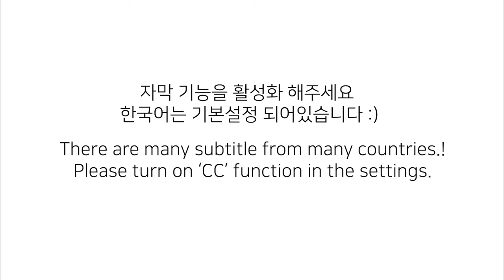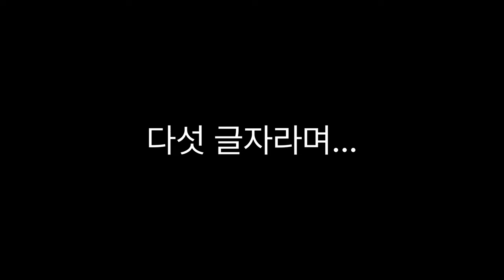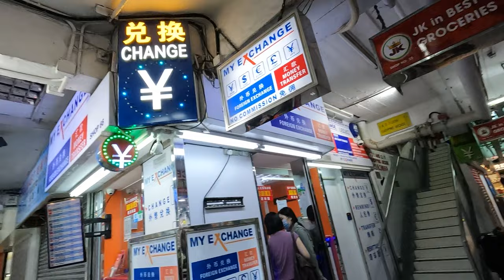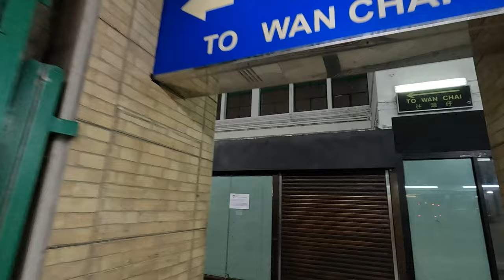[VLOG] 🇭🇰홍콩 가족여행 브이로그 Ep.2｜로운이에게 감동받아서 울뻔한 아빠..｜오션파크｜침사추이｜몽콕야시장｜심포니오브라이트｜홍콩우주박물관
🎈이 영상은 홍콩관광청과 캐세이퍼시픽항공의 지원을 받아 제작되었습니다
이 영상은 총 3편 중 2편 째 영상입니다🥰

홍콩여행 셋째날 이에요!  🇭🇰
첫날과 둘째날 살짝 비가 와서 아쉬웠는데,
셋째날에는 구름끼고 아주 좋은 날씨였답니다!! ⛅
저희 셋째날에는 홍콩에서 정말 유명한 워터 월드를 방문했는데요
덥다고 느껴지실 때 여기 정말 추천 드립니다!
로운이가 워터 월드때문에 홍콩에 다시 가고 싶다 할 정도로 정말 즐거웠어요! ㅎㅎㅎ

셋째날 저희 여행 일정은 👇
워터월드 - 침사추이 - 란퐁유엔 - 몽콕야시장 - 파이브가이즈 - 심포니 오브 나이트 - 홍콩우주박물관

알차고 너무 즐거웠던 로운이네 홍콩여행기 2탄!

아참!
저희가 머문 호텔 정보를 물어보시는 분들이 계셔서 링크남겨드립니다!
[The Fullerton Ocean Park Hotel Hong Kong]

🎈This video was produced with the support of the Hong Kong Tourism Board and Cathay Pacific
This is the 2nd video out of 3🥰

It's the second day of my trip to Hong Kong!  🇭🇰
It was a pity that it rained a little on the first day,
On the second day, it was cloudy and very nice weather!! ⛅
On the second day, we visited a very famous water world in Hong Kong
I really recommend this place when you feel hot!
It was so much fun that Ro Woon wanted to go to Hong Kong again because of Water World! Hahaha

🎈 Our itinerary on the second day is 👇
Hong Kong Water World - Tsim Sha Tsui - 芳園 - Mongkok Night Market - Five Guys Hamburger - Symphony of Night - Hong Kong Space Museum

RO WOON's Hong Kong trip, part 2!

🎈 Oh yeah! There are people asking about the hotel information we stayed at, so I'm leaving you a link!